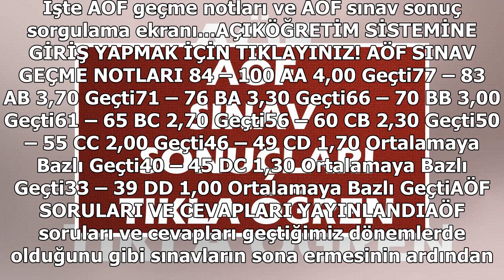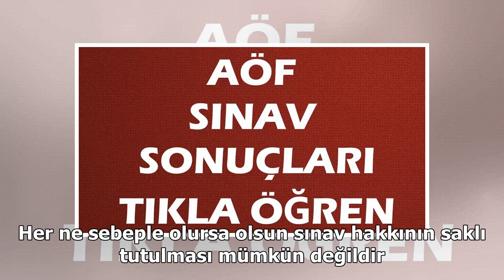2018 AÖF sonuçları açıklandı! İşte AÖF geçme notları ve sorgulama ekranı!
2018 AÖF sonuçları açıklandı! İşte AÖF geçme notları ve sorgulama ekranı!

13-14 Ocak tarihlerinde yapılan AÖF sınav sonuçları belli oldu. Binlerce öğrenciyi yakından ilgilendiren AÖF sınav sonuçları sonrası gözler notlara çevrildi. İşte AÖF geçme notları ve AÖF sınav sonuç sorgulama ekranı...AÇIKÖĞRETİM SİSTEMİNE GİRİŞ YAP...